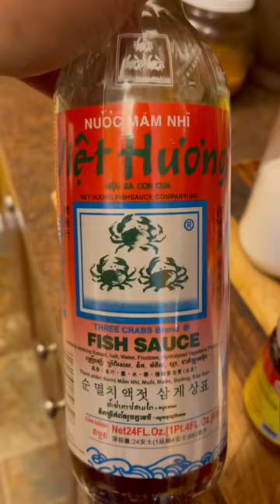Dungeness Crab 🦀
Cambodian stir fry crab.
This is my version. Close to my mom’s recipe. ❤️